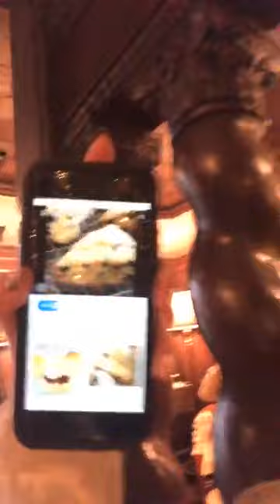Live Instagram Stephanie Pricilla Indarto Putri [15 Desember 2019]